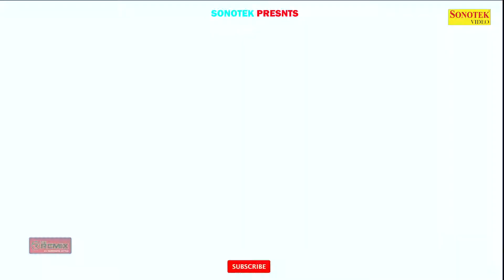नथुनिया बुलावा ता डीजे रीमिक्स अमृता दीक्षित डीजे सत्येंद्र राज सतौथा